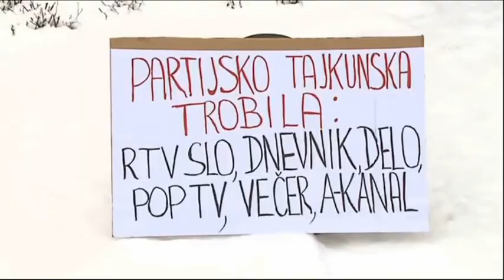Podporniki Zbora za republiko